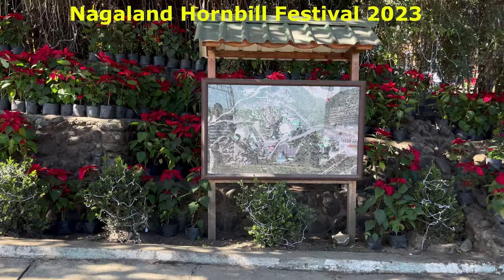Hornbill Festival 2023 Video Trailer